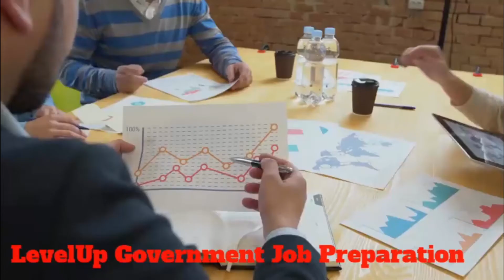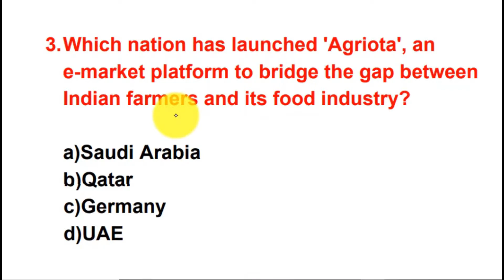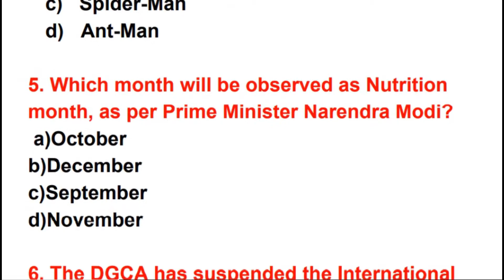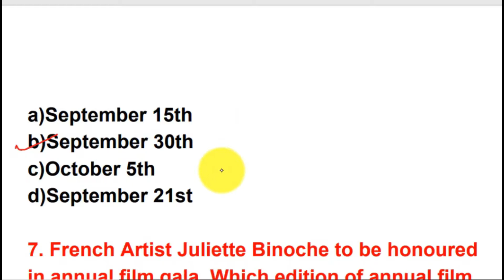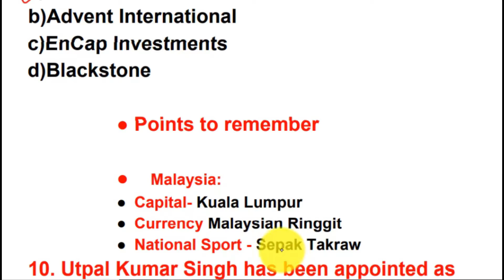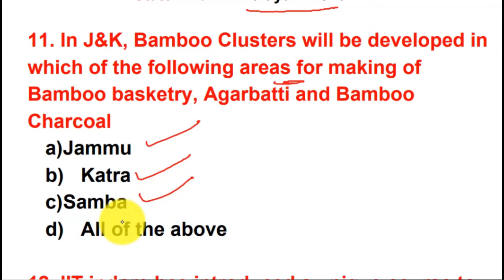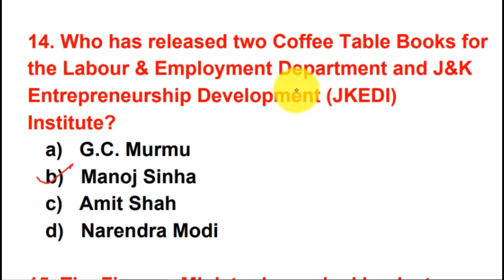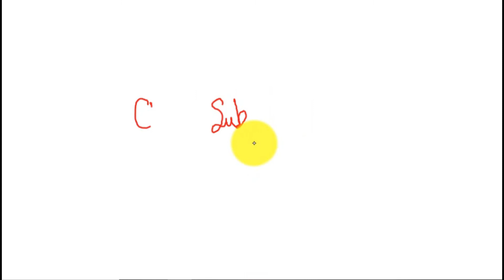1 september 2020 daily currrent affairs | Current affairs in english | current affairs by level up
1 september 2020 daily currrent affairs | Current affairs in english | current affairs by level up
# currentaffairs
current affairs 2020 imp questions
current affairs 2020 ghtna chkra
current affairs 2020 prtiyogita darpan
current affairs 2020 kiran
current affairs 2020 the hindu
1 September  2020 Current Affairs
2 September  2020 Current Affairs
3 September  2020 Current Affairs
4 September 2020 Current Affairs
5 September 2020 Current Affairs
6 September  2020 Current Affairs
7 September  2020 Current Affairs
8 September  2020 Current Affairs
9 September 2020 Current Affairs
10 September  2020 Current Affairs
11 September  2020 Current Affairs
12 September 2020 Current Affairs
13 September  2020 Current Affairs
14 September  2020 Current Affairs
15 September  2020 Current Affairs
16 September  2020 Current Affairs
17  September  2020 Current Affairs
18  September  2020 Current Affairs
19 September  2020 Current Affairs
20 September  2020 Current Affairs
21 September  2020 Current Affairs
22 September  2020 current affairs
23 September  2020 current affairs
24 September  2020 current affairs
25 September  2020 Current Affairs
26 September 2020 Current Affairs
27 September 2020 Current Affairs
28 September 2020 Current Affairs
29 September 2020 Current Affairs
30 September 2020 Current Affairs

this  01 September 2020 current affairs video is very helpful for haryana, punjab, madhya pradesh, himachal pradesh, uttarpradesh, bihar, jharkhand, rajasthan, chattisgarh, delhi, uttrakhand and all hindi state..

in this video i coverd all important questions from important news paper and new channel like the hindu, indian express, dd news, aajtak, zee news, ndtv, abp news etc.